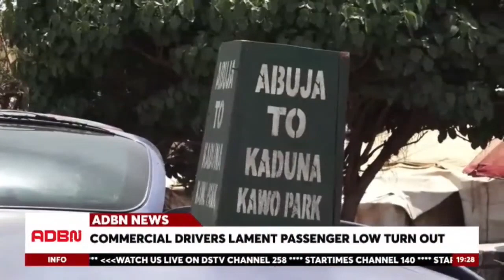FCT: COMMERCIAL DRIVERS LAMENT LOW PASSENGER TURN OUT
Commercial drivers operating within the Federal Capital Territory (FCT) have expressed dismay over a significant drop in passenger patronage during the Sallah break

The Drivers citied financial strains and changing commuter preferences as key factors.